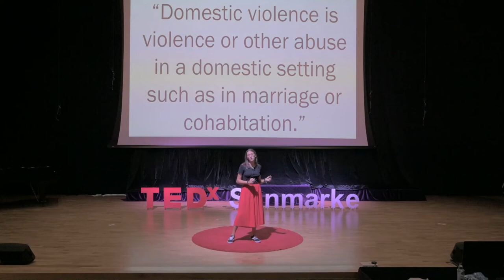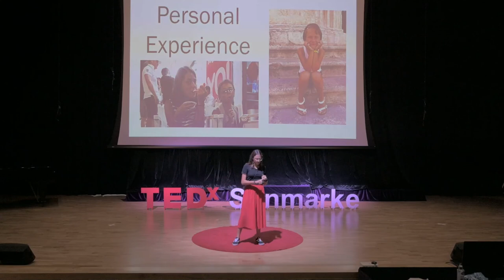X = Y | Noemi Vanacore | TEDxSunmarkeSchool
In her Talk, Noemi explores what gender equality is and why it is not an option, but a need. She is a very bright student, talkative about her dream of bringing equality to modern-day societies everywhere in the world; starting with gender equality. This talk was given at a TEDx event using the TED conference format but independently organized by a local community.